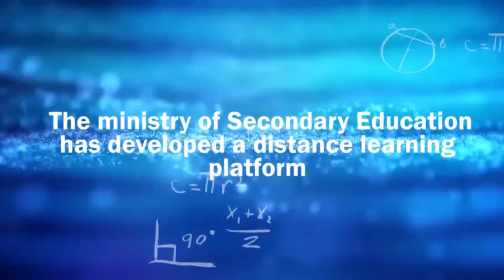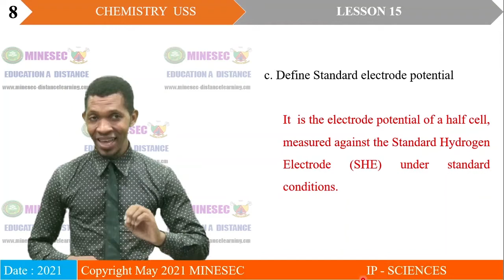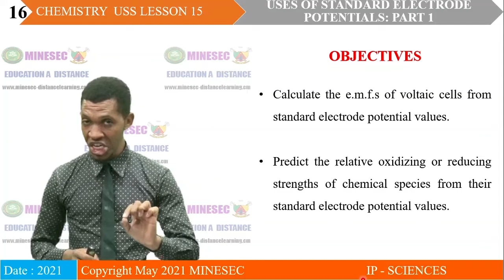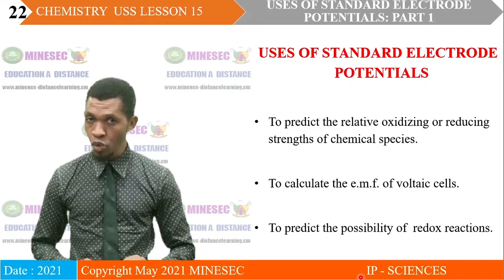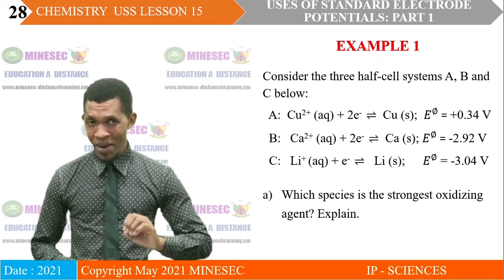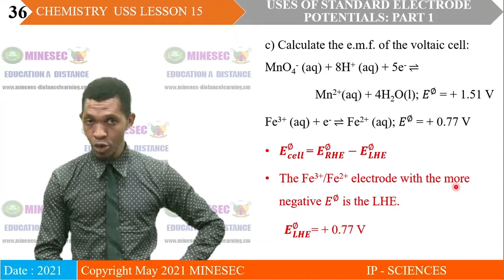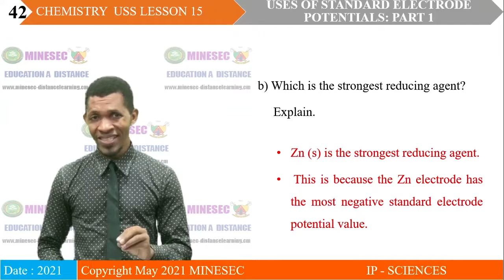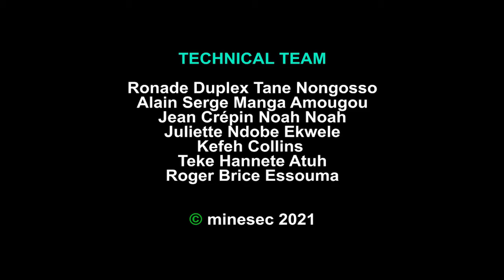IP-SC CHEMISTRY USS Lesson 15'' USES OF STANDARD ELECTRODE POTENTIALS PART 1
CHEMISTRY  USS Lesson 15''  USES OF STANDARD ELECTRODE POTENTIALS   PART 1